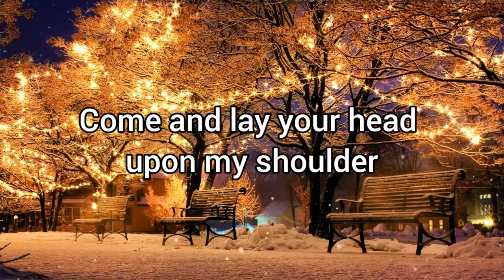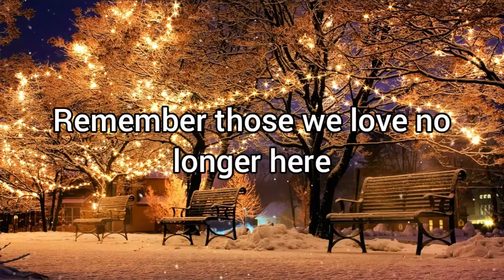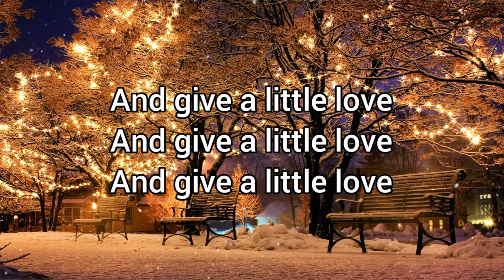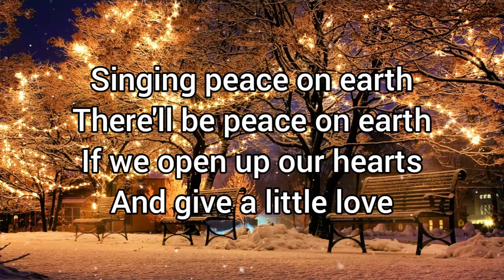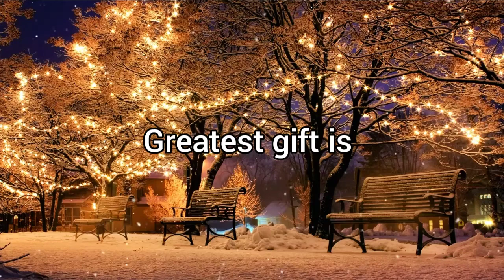The Greatest Gift Lyrics by Andrea, Matteo & Virginia Bocelli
A very inspiring Christmas song from Andrea Bocelli, Matteo Bocelli and Virginia Bocelli.